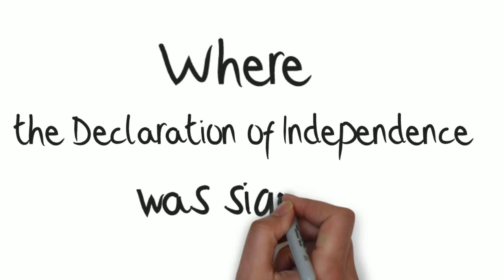Humor: Declaration of Independence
Where the Declaration of Idependence was signed ?